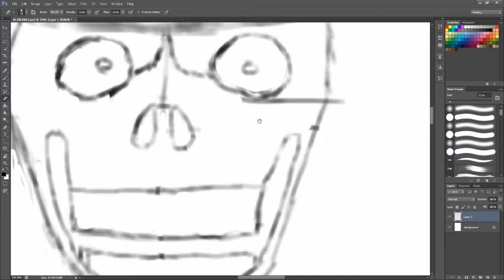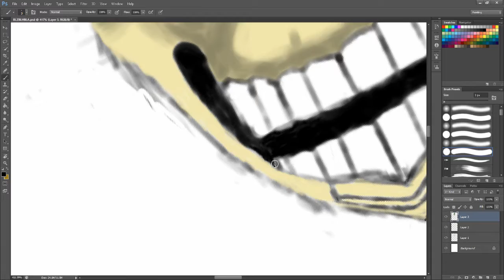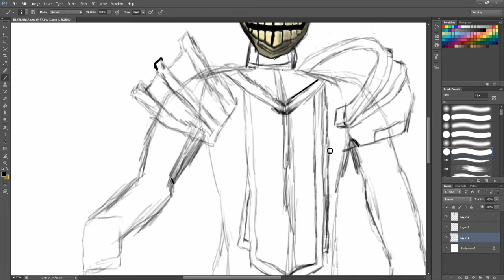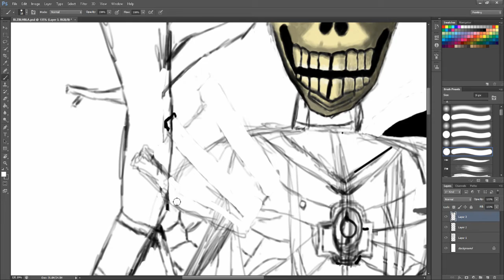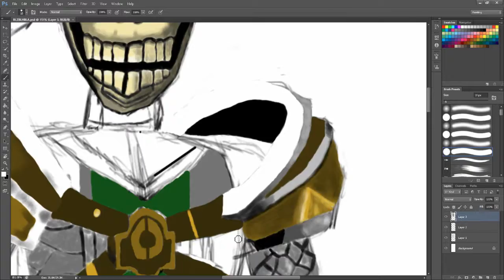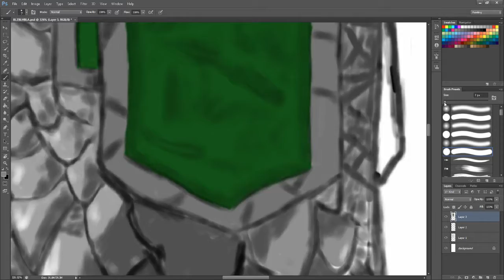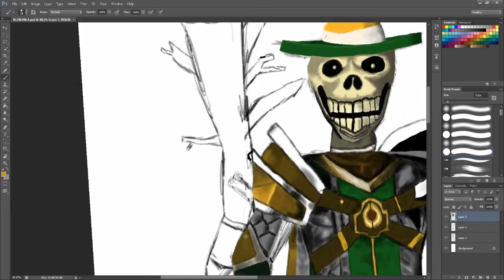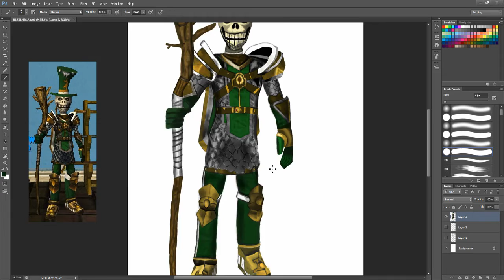Blaze The Hitchhiker Painting Time-lapse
A painting of the champ himself looking out toward the world ahead, ready to travel to regions unknown.
(YouTuber from the hit game Wizard101 among other things)